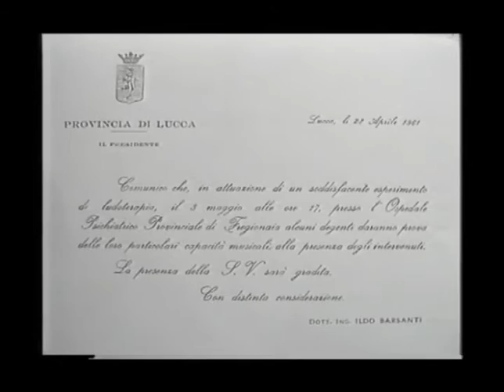Suoni e immagini dal vecchio Festival di Maggiano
Il testo e il video qua sopra riprodotti sono opera dello psichiatra Enrico Marchi, membro della Fondazione Tobino, che mi sono stati gentilmente concessi per la loro divulgazione.
Come psichiatra di Lucca, nel 1999, ha avuto l’opportunità di chiudere definitivamente Maggiano, dopo circa due secoli di storia come luogo di cura psichiatrica e circa due decenni dopo la legge Basaglia.

La capsula del tempo sepolta in archivio: suoni e immagini dal vecchio Festival di Maggiano

Molti sostengono che la curiosità sia spesso alla base di alcune professioni e possa determinare talora importanti svolte nel campo della ricerca. Sono perfettamente d'accordo con questa affermazione, vista la mia felice esperienza di curioso ricercatore che, alla fine degli anni '90, mi ha permesso di riportare alla luce reperti dimenticati di un fecondo periodo di assistenza psichiatrica nell'Ospedale Psichiatrico di Maggiano, in Lucca.

Come membro di team multiprofessionale appositamente destinato alla chiusura definitiva del vecchio manicomio, mi ritrovai a lavorare spesso nella sede dell'antico "maniero della follia" dove i contatti con vecchi infermieri e con i pochissimi amministrativi rimasti mi permisero di impossessarmi progressivamente di piccoli segreti e rivelazioni su quelli che erano stati gli anni d'oro di Maggiano, di  quante buone pratiche fossero state attuate in quella sede e di quale buon livello di assistenza e cura, in epoca pre-basagliana, gli operatori psichiatrici di Lucca avessero raggiunto, nonostante la limitatezza  del regime custodialistico imposto dalla istituzione manicomiale con tutte le sue pesanti contraddizioni.

Lentamente mi resi conto che la chiusura definitiva dell'Ex Ospedale psichiatrico non poteva seppellire quelle bellissime esperienze, ma anzi doveva rilanciare quanto negli anni era stato messo da parte o dimenticato dagli psichiatri, stigmatizzandolo come mero intrattenimento.

Fu così che mi trovai a fare continue ricerche, rastrellando in ogni dove, scoprendo stanze e luoghi ormai chiusi da anni; soltanto attraverso la memoria di un amministrativo compiacente ebbi la fortuna di accedere ad un'archivio ormai pieno di ragnatele e muffa dove, in fondo ad un armadio dagli sportelli cigolanti, rinvenni una scatola contente materiale davvero interessante che riguardava il Festival della Canzone che si tenne a Maggiano per ben 6 anni , tra il 1960 e il 1968.

Da quella scatola si sprigionò intatta tutta la magia di quell'esperienza: vecchie foto dei festival, pubblicazioni che descrivevano il percorso che, iniziato alla fine degli anni '50 come ludoterapia con il gruppo musicale dei "Crazy Boys", aveva portato successivamente all'organizzazione di quella iniziativa che possiamo davvero considerare un grande esempio di riabilitazione psico-sociale ante litteram; una sperimentazione di grande spessore umano e scientifico che preconizzava  un importante aspetto della futura rivoluzione psichiatrica che sarebbe avvenuta nel decennio successivo, e che sarebbe forse proprio partita dalla rivalutazione delle capacità riabilitative dell'arte, della musica, forti mezzi per il superamento del pregiudizio e dello stigma psichiatrico assieme al lavoro e all'inserimento socio-abitativo.

Ma l'emozione piu' forte fu quando, nascosti nel fondo di quell'inaspettato scrigno, potei estrarre dalle loro cartelline blu per ascoltarli i dischi incisi proprio in occasione di quei Festival: nel vinile a 33 giri i terzinati di quei mitici anni sessanta, tipica ritmica delle canzoni di quel periodo, accompagnavano voci che non è possibile dimenticare e che tuttora, nel breve montaggio dell'audiovisivo, ci rimandano il pathos espressivo di quei pazienti, vite spesso  dimenticate, di quelle identità perdute e che solo attraverso la leggerezza della musica di quelle sembravano trovare espressione e significato...